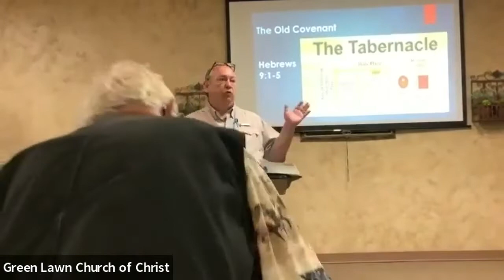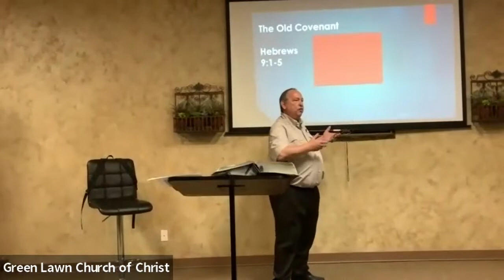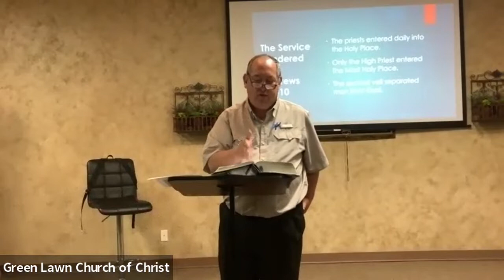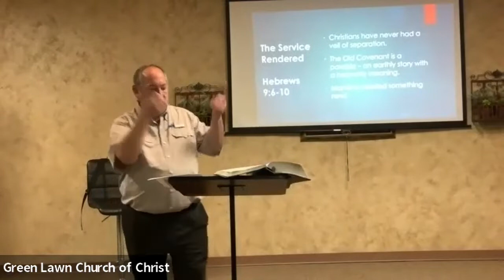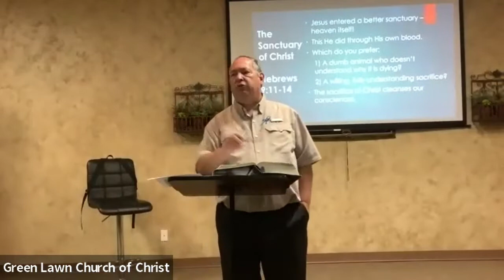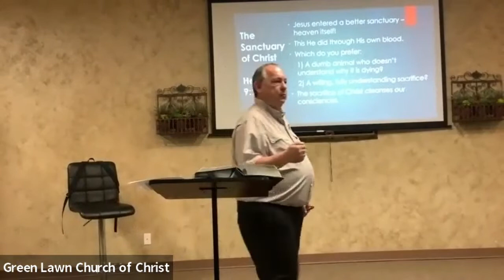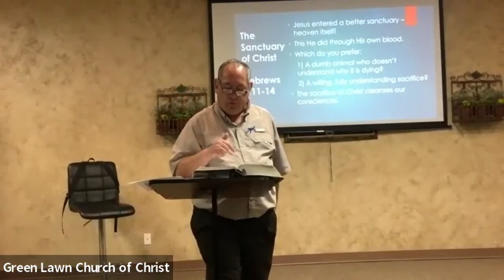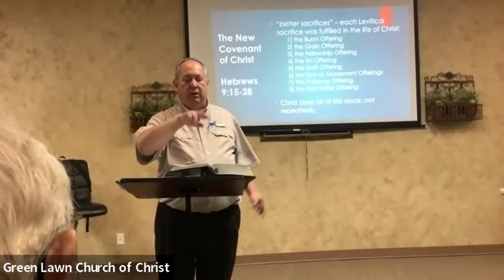2022-04-24 Hebrews: the Jewish Gospel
Lesson 8: "The Sanctuary of Christ"
Hebrews 9:1-28
Presenter: Mike Wilson
Want someone to talk to or to pray about needs you have in response to this lesson?